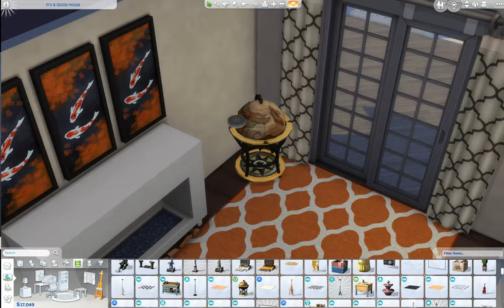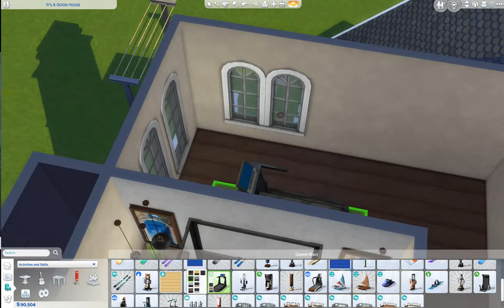I Remodeled 105 Sim Lane From The Sims 2 - The Sims 4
Hi everyone! Welcome back. In today's video, I remodeled 105 Sim Lane from The Sims 2 in The Sims 4. This is the same house I recreated in my previous video for Brant and Brent Hecking and their dog Rosie.

Also also and another thing. I have a twitter now.

And and and... If you want to hang out with me, Im usually in twitch chat for: